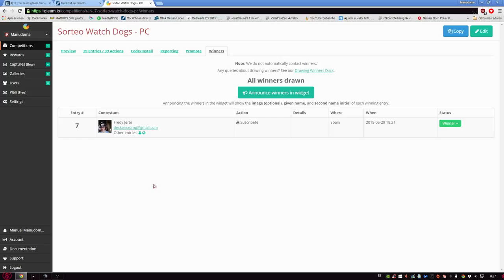Sorteo de Watch Dogs - Finalizado